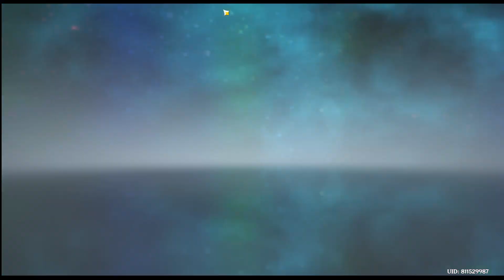7/21 原神鐵道鳴潮絕零檔案都有大活動== 好忙